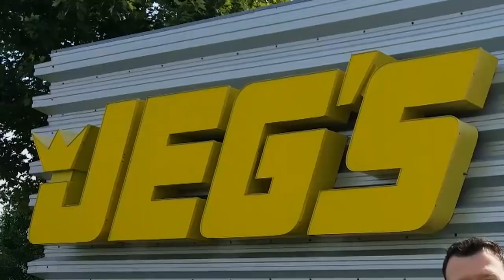Traxxas Home Movie: Jeg Coughlin Jr.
Spend some time with the entire Coughlin family in this Traxxas Home Movie.